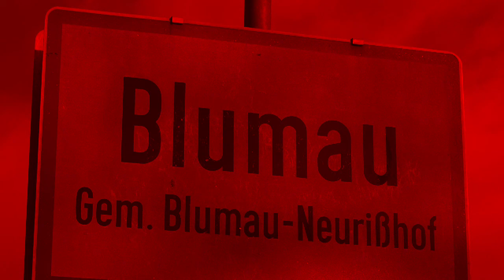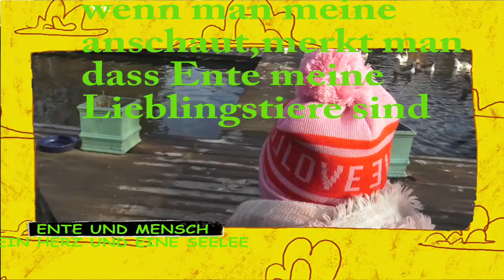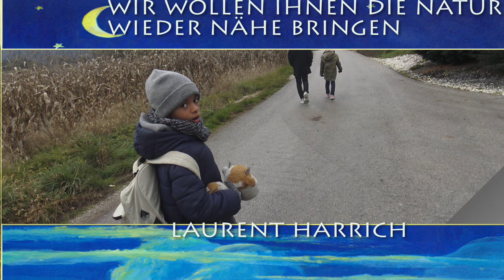ZU BESUCH IM BLUMAU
WIR WOLLEN IHNEN DIE NATUR WIEDER NÄHE BRINGEN ,ETWAS GRÜNES FINDEN ,KÖNNEN WIR DIE NATUR MIT ALLEN SINNEN ELEBEN-